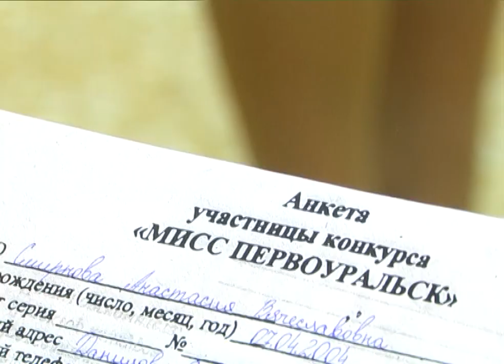В Первоуральске определили участниц конкурса "Мисс города"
На конкурс красоты, чтобы победить стеснительность - немного скованно, но честно на вопросы жюри отвечает 17 летняя Алёна Сыромятникова. Студентка колледжа, будущий педагог на кастинг "Мисс Первоуральск" пришла по совету подруг. Алена говорит, не короны ради.

Алёна СЫРОМЯТНИКОВА, участница конкурса "Мисс Первоуральск 2018": «Я решила все таки попробовать - испытать свои силы. От этого конкурса я хочу получить больше эмоции, чем корону. Хочу попробовать себя в этой сфере и узнать на что же я способна».

Конкурс красоты "Мисс Первоуральск" в этом году  пройдет в 21-ый раз. Здесь не только раскрывают модельные, вокальные и хореографические таланты. Здесь из застенчивой "золушки" превращают в принцессу или королеву. Это не понаслышке знает Анастасия Парисенкова. Выйти на сцену она мечтала с 2006 года и каждый раз разворачивалась у дверей перед кастингом из-за страха. В 2013 все же поборола себя и неожиданно завоевала корону. А в прошлом году по случаю 20-летия конкурса получила самый почётный титул - Супер Мисс Первоуральск.

Анастасия ПАРИСЕНКОВА, "Супер Мисс Первоуральск 2017": «Я стала более уверенная, более целеустремленная, наверное я стала стрессоустойчивая. Раньше была такая наивная, а сейчас стала более сдержанной во всем, чтобы преподнести себя так людям, чтобы они чувствовали - я уверена».

Обучать, как вести себя на сцене участниц начинают прямо на кастинге. Директор конкурса Светлана Дашкевич, раскрывает секрет. В конкурсе красоты, как в той песне - всё "начинается с улыбки".

Выбирать лучших будут в трёх категориях: "Мисс Первоуральск", "Юная Мисс" и "Маленькая мисс".Критерии для самых старших девушек - рост от 160, стройная фигура и приятная внешность. А малышкам достаточно, навести прическу и прийти в нарядном платье.

Семилетняя Маша Скочко мечтает о короне как у старшей сестры, которая стала  "Юной мисс Первоуральск" в 2016 году. Мама девочек уверена - младшая дочь справится отлично, ведь учиться дефилировать она начала уже дома.

Юлия СКОЧКО, жительница Первоуральска: «Вот так вот по дому ходят, каблучки оденут. Раз, два, три! На сколько там, на 8? Раз, два, три, четыре, пять, шесть, семь, восемь! Разворот, поворот! Что то там у них такое».

Сейчас всем участницам предстоит изнурительный месяц подготовки. Конкурсанток будут учить держать осанку, по модельному ходить по подиуму и помогать готовить вокальные и танцевальные "визитные карточки". Перевоплощение из золушек в королев - участницы продемонстрируют 24 ноября в ДК ПНТЗ.